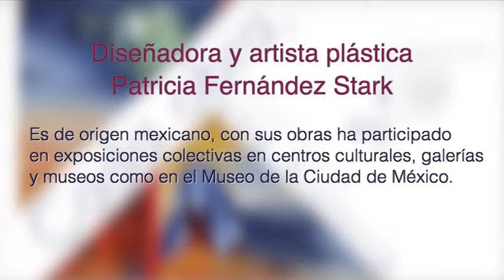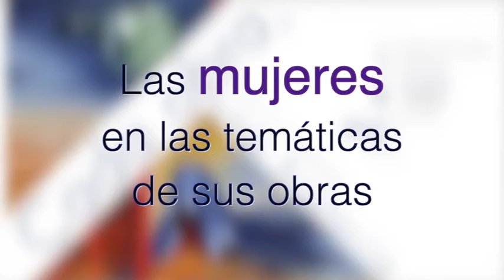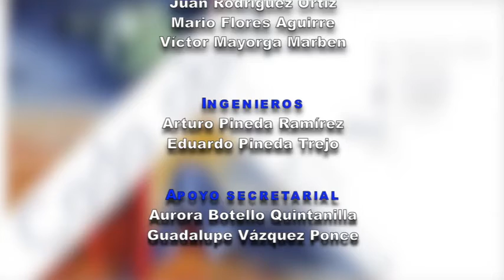Cada obra, una historia, Patricia Fernández Stark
Artista plástica, autora de la serie "Cada obra, una historia"

Video realizado por la Subdirección de Comunicación Audiovisual en 2019.